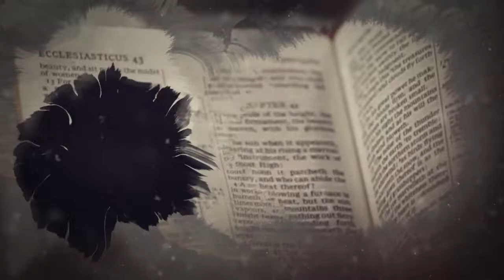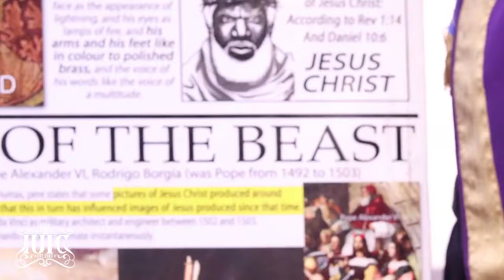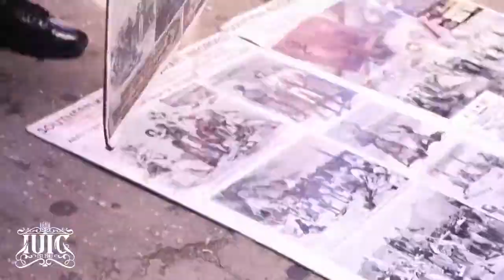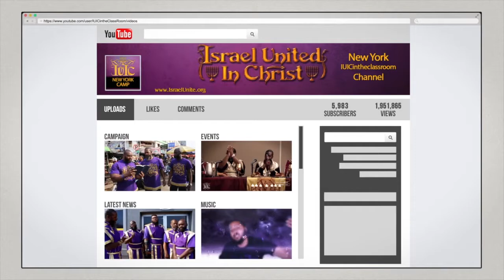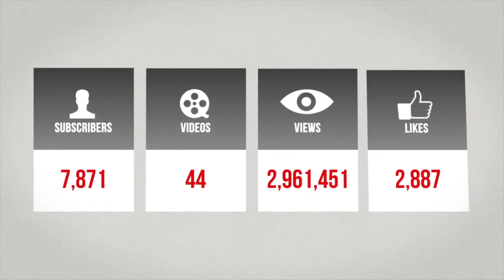IUIC: Lost In Denominations..IUIC